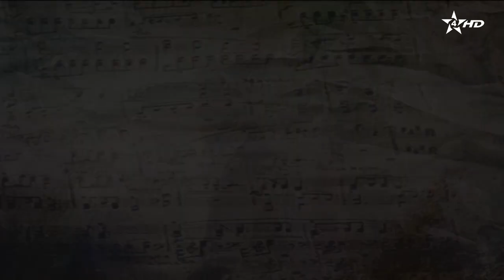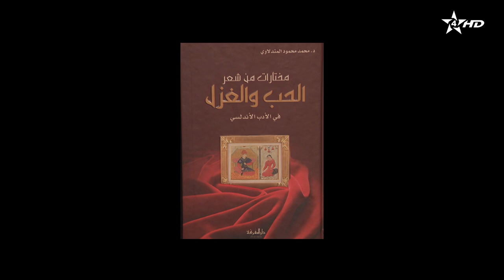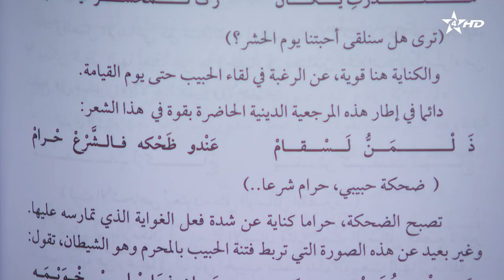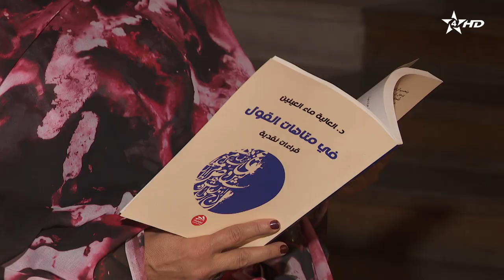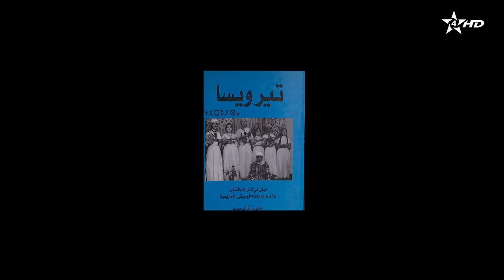برنامج يا موجة غني-الأغنية الرومانسية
البرنامج من إعداد: دلال الصديقي